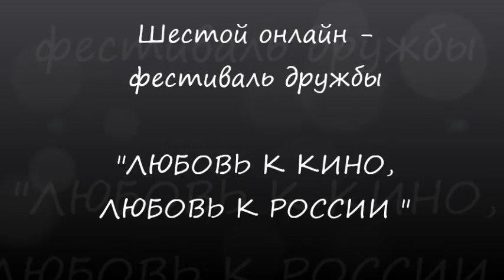Далайдээрх Хашлавай Монголия Краснодар